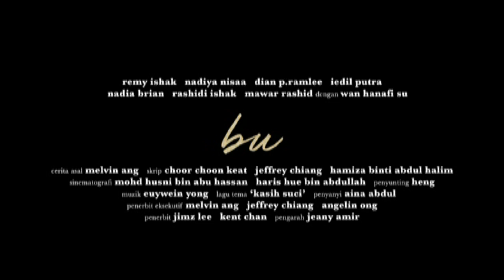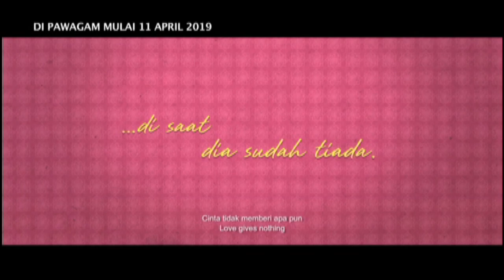h live! bersama pelakon dan pengarah filem Bu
Barisan pelakon filem Bu, Nadiya Nisaa, Tia Sarah dan Pengarah Jeany Amir, antara yang hadir ke studio h live! bagi mempromosikan filem yang akan berada dipawagam 11 April ini. Sila klik video untuk berita selanjutnya.